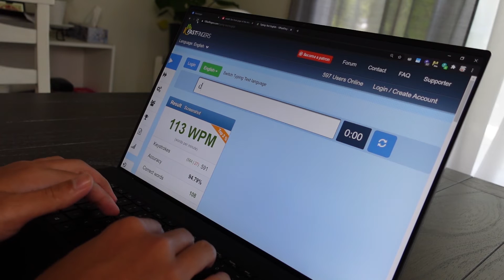CRUSHING THE CASPer TEST: 5 Tips & Tricks you NEED to Hear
In this video, I give you my 5 tips and tricks you need to hear to crush the CASPer test!

Hi friends, welcome to the channel. My name is Eric Sun and I'm a medical student at McMaster University (Class of 2023).  I make videos about academics, studying, tech reviews, life, and everything in between. Tune in to hear more about my journey through medicine! I make videos (approximately) every week.  I would love to speak with you and learn more about your journey! Have a wonderful day :)

📚 MCAT BOOKS
The Princeton Review
Examkrackers 101 Passages in MCAT Verbal Reasoning

🩺FUN MEDICINE RELATED ITEMS
3M Littmann Classic III Stethoscope
Netters Anatomy Flashcards
Netters Anatomy Coloring Book
Netters Anatomy Atlas

🎥 GEAR I USE TO FILM THESE VIDEOS
BenQ 24’ Monitor
Studio Lighting
Echo Dot
Wireless Keyboard
Wireless Mouse
X-Box Controller

If you’d like to reach me, I’d love to hear from you.  I try my very best to reply to messages :)